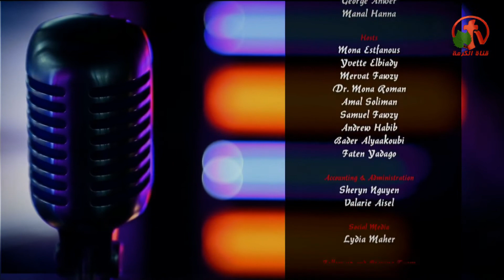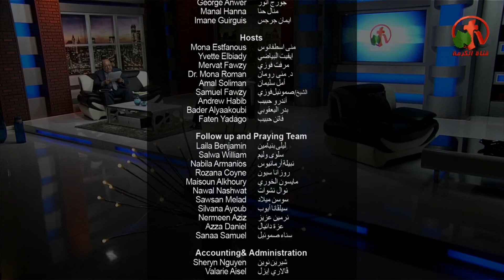المسيح فصحنا - الكرمة مباشر - Alkarma tv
بث مباشر علي قناة الكرمة 13 أبريل 2017
أعداد وتقديم: الأخت سلوي وليم
ضيف الحلقة: القس أليكس حنا
Jesus Christ our bread - Alkarma Live show - Alkarma tv
Live broadcast on Alkarma tv channel 13 April 2017
Prepared and Presented by: Sister Salway William
Guest of the episode: Rev. Alex Hanna